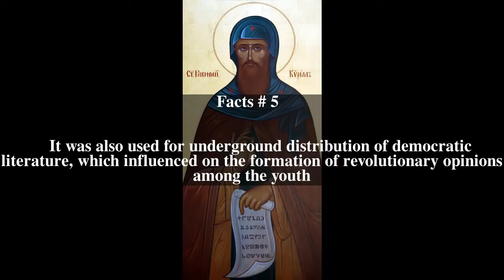JÃ³zef Piotrowski (enlightener) Top # 7 Facts